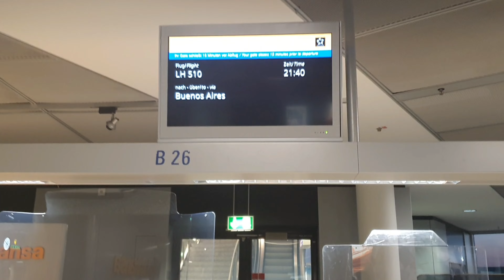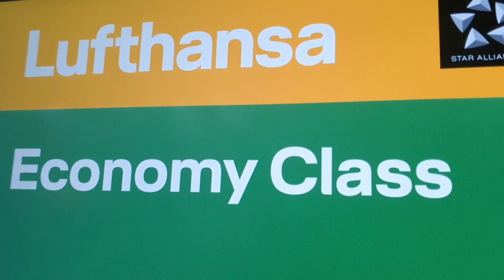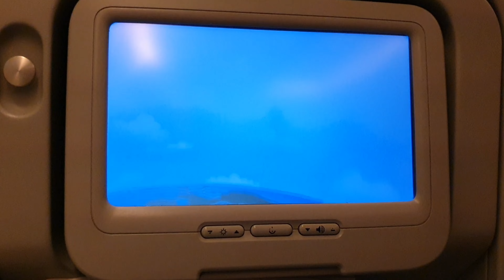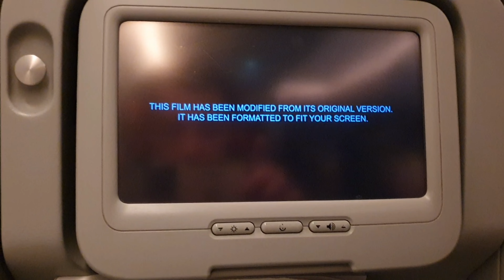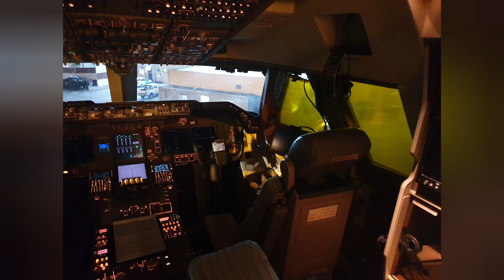Mit der Lufthansa 747-8 nach Buenos Aires!